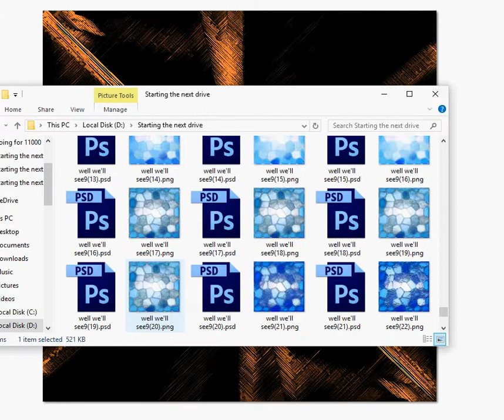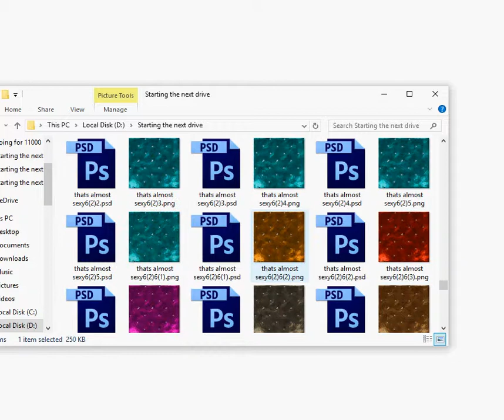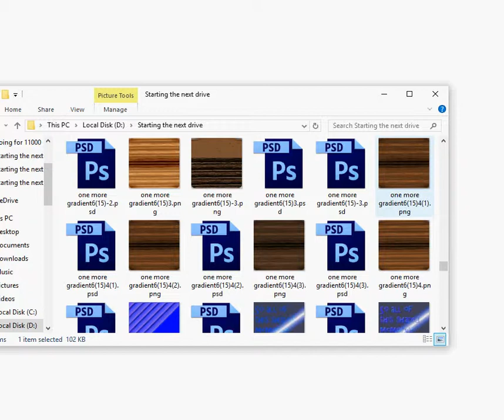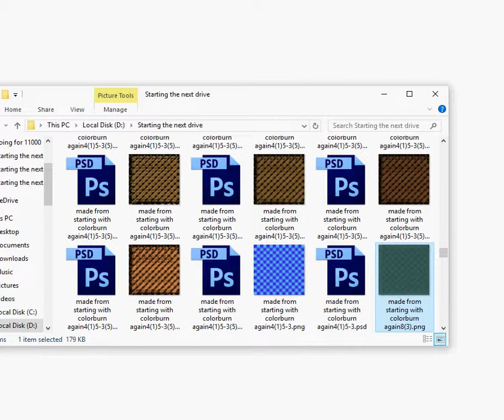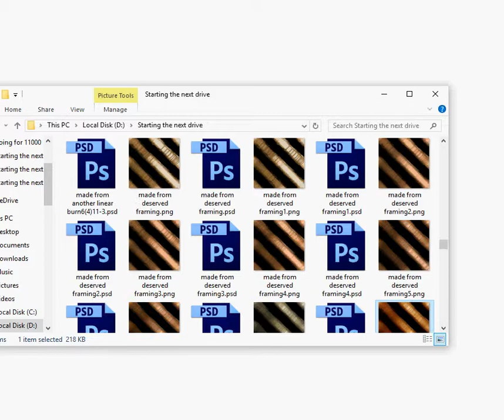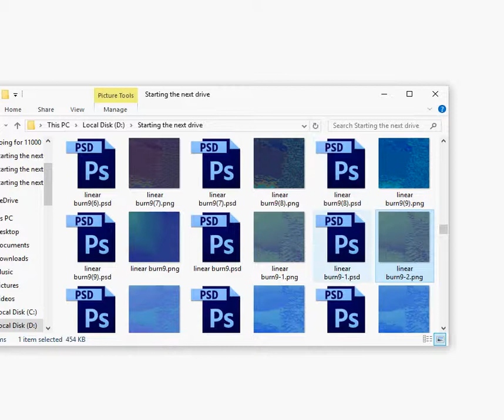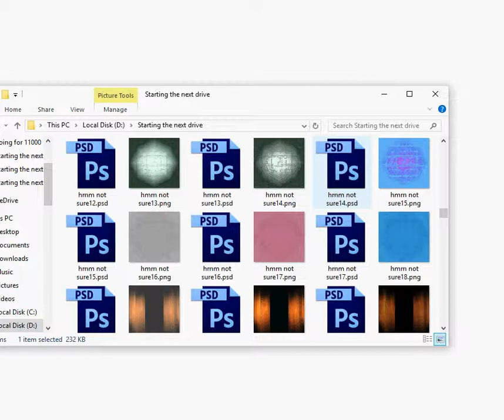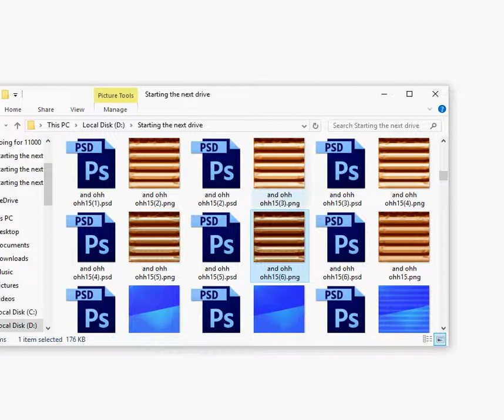samples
IP and Copyright law applies. Copyright Sonya L